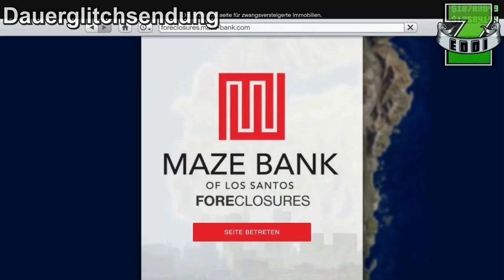GTA 5 ONLINE NEW SOLO MONEY GLITCH 1.36 | SOLO UNLIMITED MONEY GLITCH [PATCHED]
GTA 5 ONLINE NEW SOLO MONEY GLITCH 1.36 | SOLO UNLIMITED MONEY GLITCH | SOLO GELD GLITCH TRICK 1.36

hier wieder einen ganz neuen SOLO Unlimited Money Glitch in GTA V bzw GTA 5 Online, den Lurchi und ich selber herausgefunden haben und den nun FreightTrain wieder nach dem Hotfix geschafft hat, dass ganze wieder zu umgehen.

★  ★  ★  ★  ★    MEIN EQUIPMENT    ★  ★  ★  ★  ★